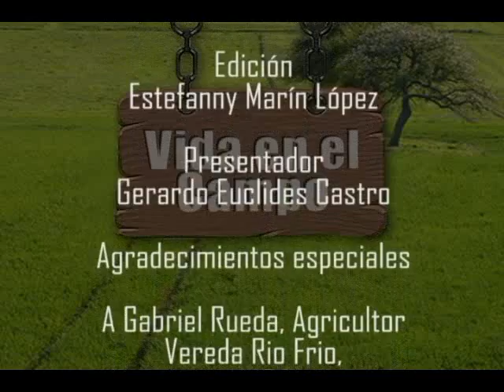Vida en el campo Granadilla-3 mayo Bloq3.mp4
Emison los jueves cada quince dias a las 7:30 p.m. por tu canal Tamesis te ve